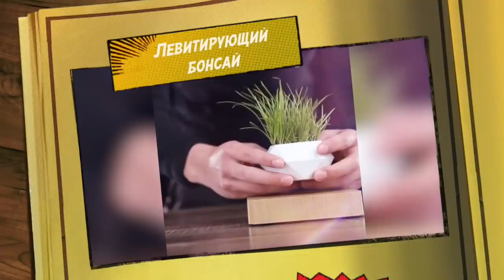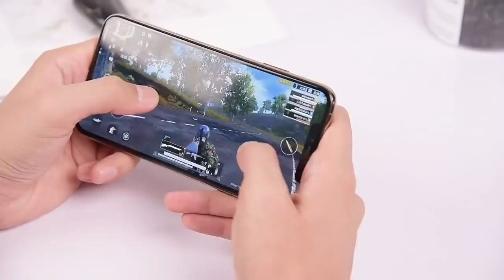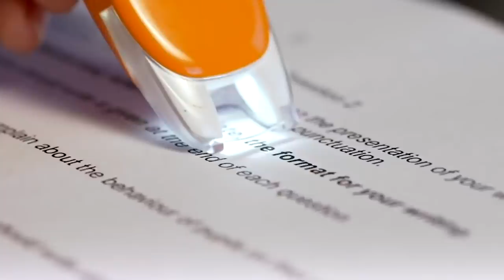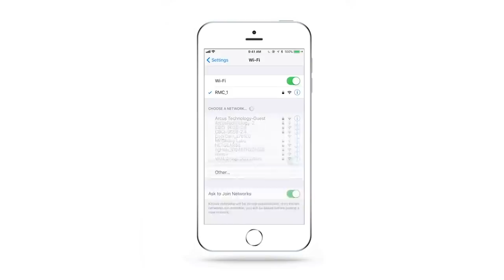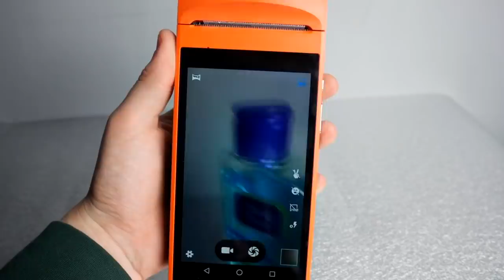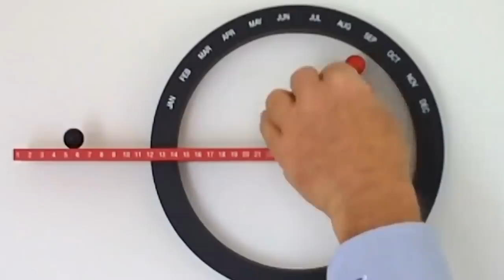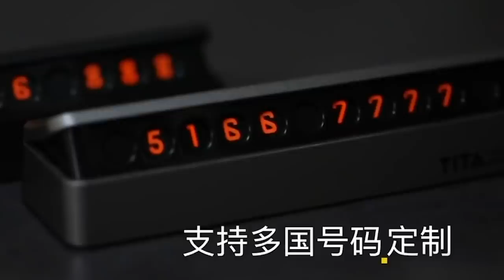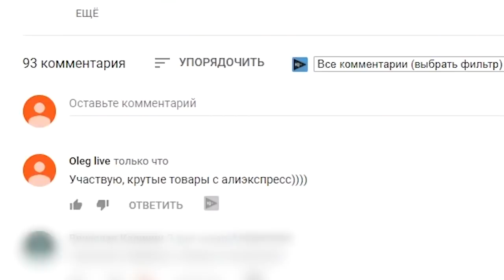19 Вещей с Aliexpress, от которых ты офигеешь / Однозначно лучшие товары с Алиэкспресс + Конкурс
Вот и подъехала новая подборочка товаров с Алиэкспресс.
Для постоянных зрителей, провожу конкурс и разыграю вот эти Смарт часы. А в следующем видео я разыграю часы с наушниками, как вы и просили. Как только наберём 500 лайков - опубликую победителя в конце следующей подборки.

Эти 13$ для тебя!

УСЛОВИЯ ДЛЯ УЧАСТИЯ В КОНКУРСЕ!!!

ПРИЗЫ: Смарт часы B57 или Денежный приз - 10 $ (перечислю на WebMoney кошелек)